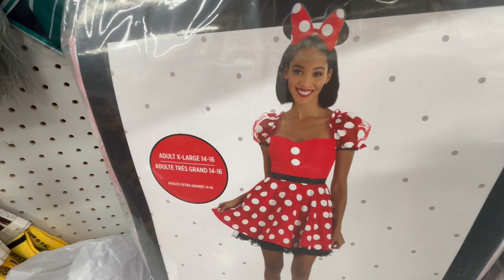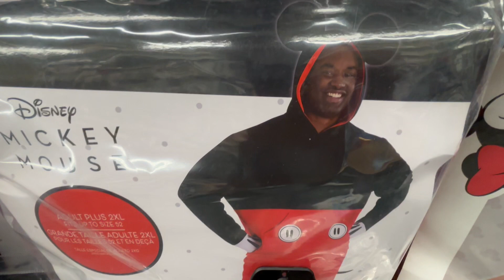Mickey Mouse & Minnie Mouse Costumes @ PARTY CITY - (Adult + Kids Sizes)